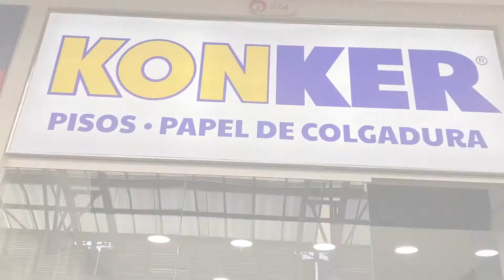IMPERIAL EN LINEA - KONKER